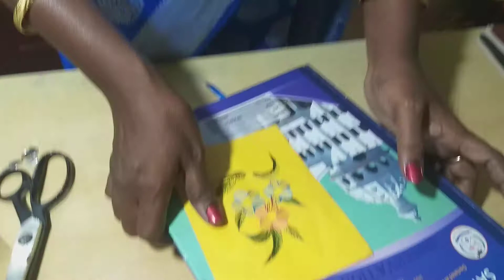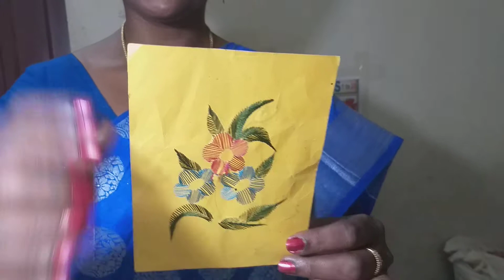Tools and equipment needed for embroidery work Part 4/ last part